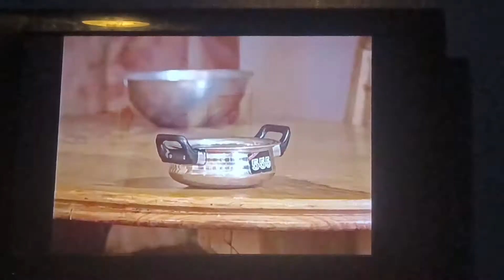green snake nigerian movie her father is fault scene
green snake nigerian movie her father fault scene